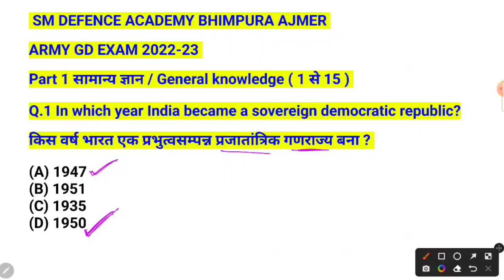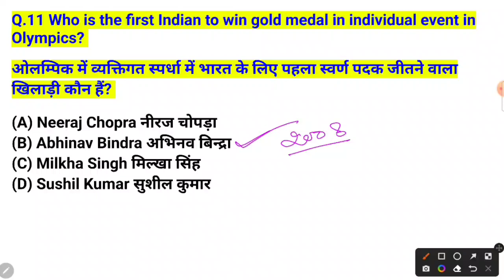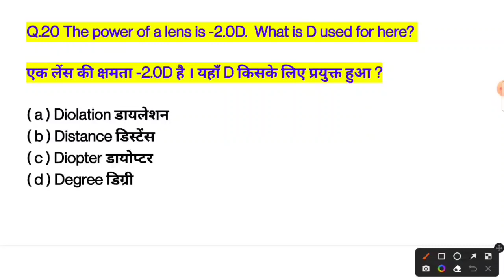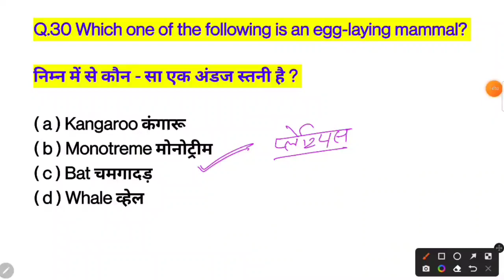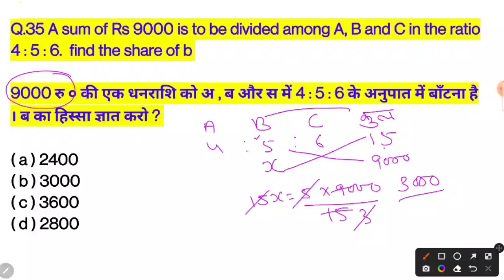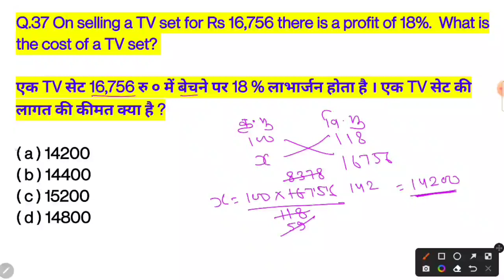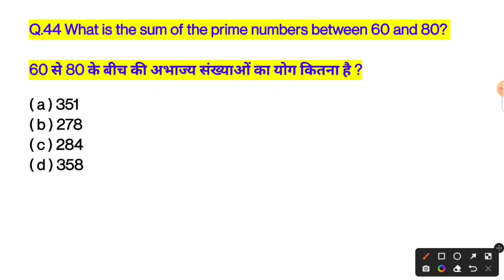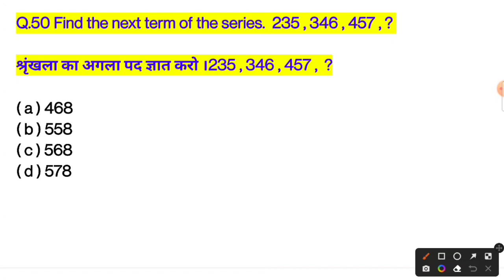ARMY GD NEW SET PAPER / आर्मी का दमदार प्रश्न पत्र / ARMY GD QUESTION PAPER 2022 / ARMY GD TDN TECH